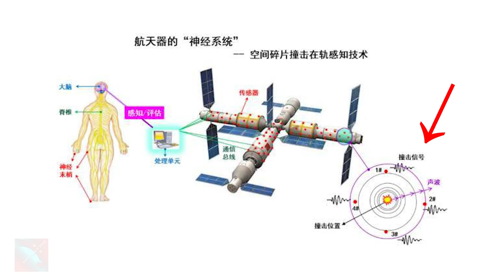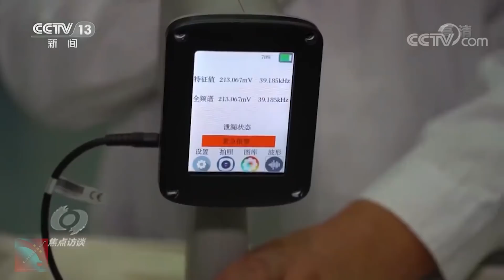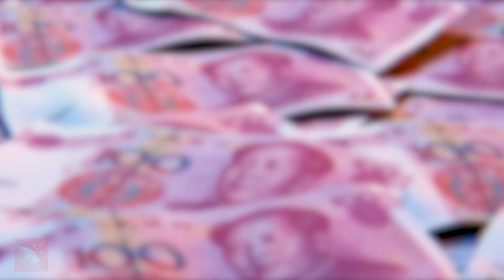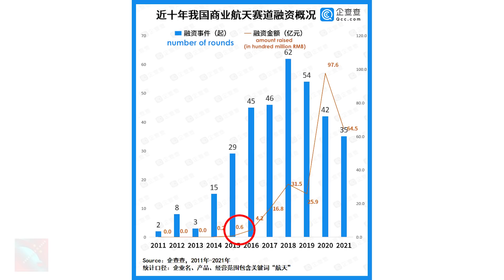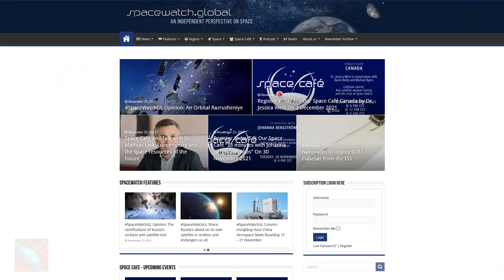How the Chinese Space Station Handles Space Debris, A Retrospective Look at 2021 Rounds of Funding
Hello and welcome to another episode of the Dongfang Hour China Space News Roundup! A kind reminder that we cover many more stories every week in our Newsletter (newsletter.dongfanghour.com) and our

This week, we discuss:
00:00 Introduction
00:49 The Chinese Space Station's Strategy vis-à-vis Space Debris
06:11 A Retrospective Look at the Funding Rounds of Chinese Space Startups in 2021
12:55 Conclusion
13:38 Bloopers

Thank you for your kind attention, and don’t forget to give us a thumbs-up !

Credits for various visuals: CCTV, NASA, CNSA, Mynaric, Spacety, HiStarlink, CASIC, CGSTL, QCC, RUAG, Galactic Energy.